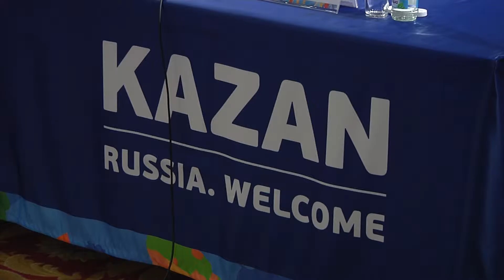Пресс-конференция, посвященная XVI чемпионату мира по водным видам спорта